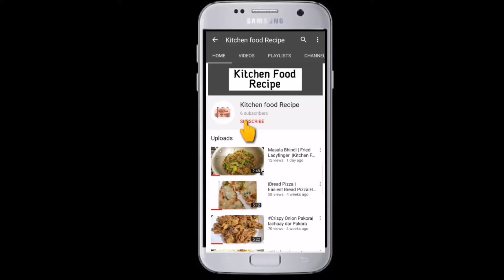Spicy Beef Tikka Macroni | Macroni Recipe | easy macroni recipe | Miss Life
Beef tika macroni is very easy as you can see in this video ... you can also add vegetables in this macroni if you want
you can make chicken tikka macroni by following all these steps but chicken will take less time as compared to beef.